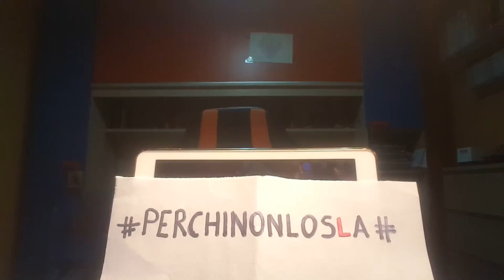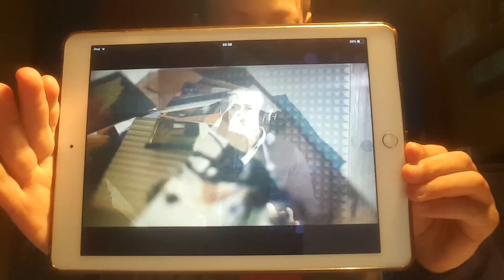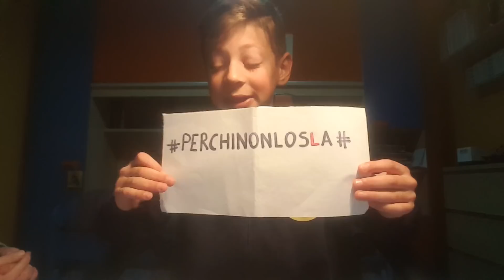perchinonlosLa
3000 MI PIACE PER IL PROSSIMO VIDEO!